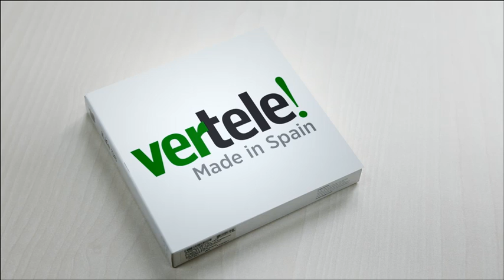La que se avecina - Imitador Javier Valle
Invitamos a la redacción a Javier Valle, el jovenque impresionó al jurado y público de 'Tú sí que vales' con sus imitaciones de protagonistas de 'La que se avecina'. "Estoy sorprendido con la repercusión". Fan de Carlos Latre y Dani Martínez, comenzó con 10 años parodiando a Zapatero. También 'clava' a Bisbal, Jordi González...